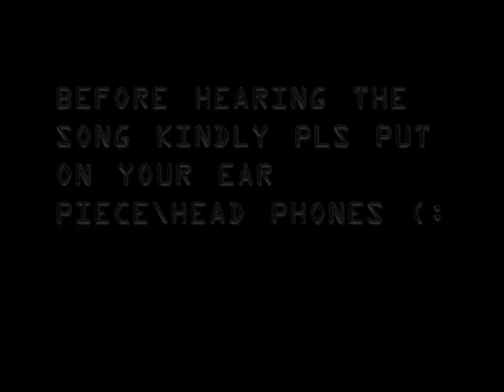Evandi Unna Pethaan Remix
[]★[] Dj Thishanth Ft Dj Hyper []★[] Evan Di Unna Pethaan - Like A G6 Club Mix []★[]